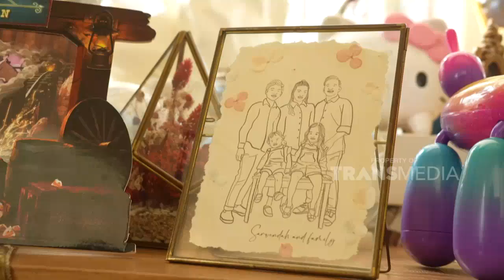Harapan Bunda Dan Onyo Untuk Kesembuhan Ayah BestMoment DiaryTheOnsu (30/7/22)